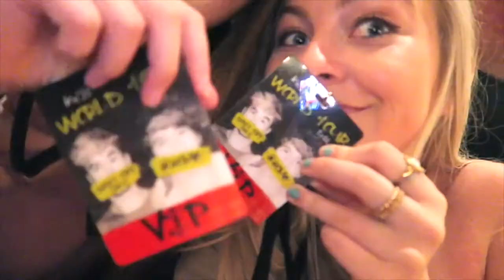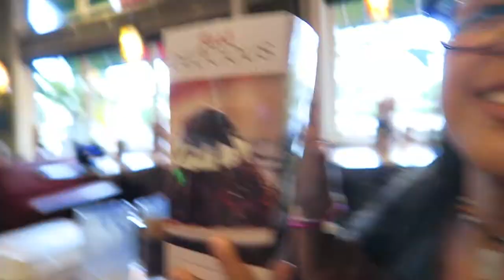BACHELOR IN PARADISE EP 3 REACTION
filmed 8.8 and 8.9

≫ FAQ:

Name- Megan O'Rourke
Age and Grade- 16 11th grade

♡FTC: this is not a sponsored video all opinions are true and my own.

♡Love You Guys soooooooooooo much!

♡xoxo, Megan